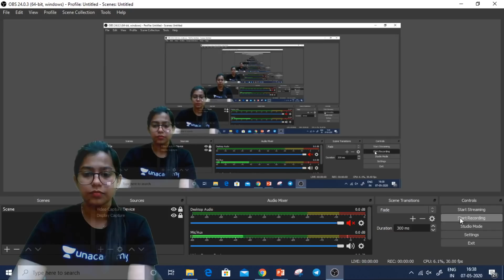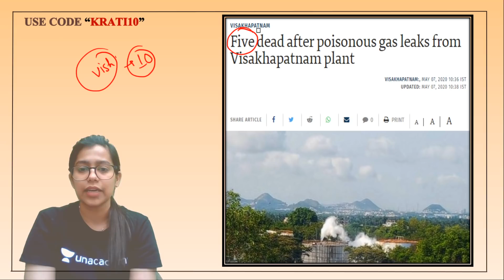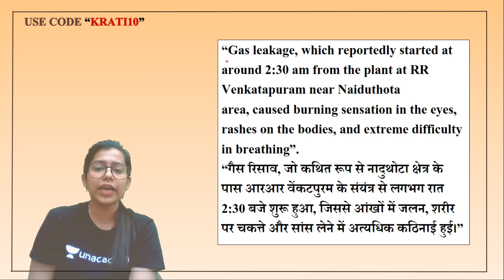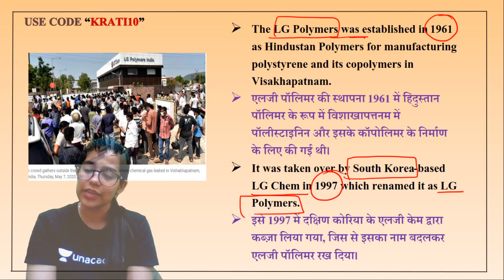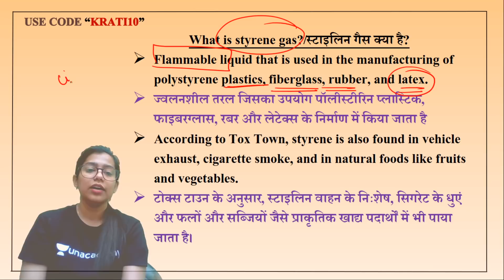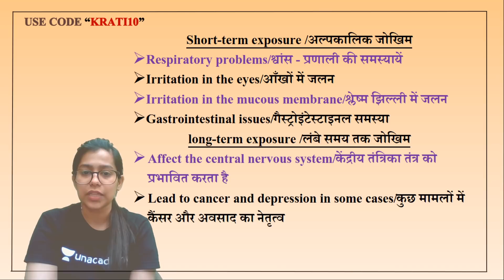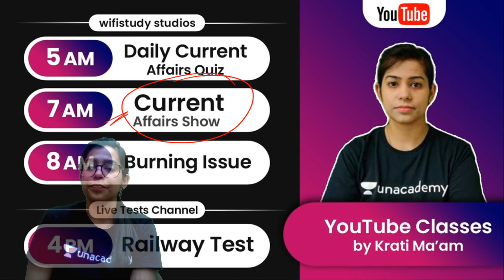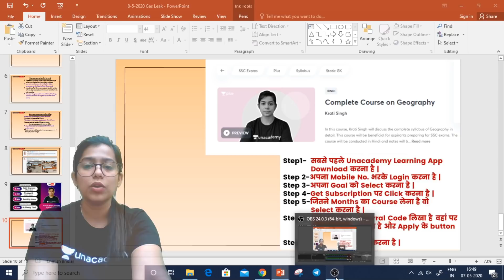Gas Leak Visakhapatnam : Vizag में गैस लीक होने से भारी तबाही | Complete Information by Krati Ma'am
✿ Morning Shows:
05:00 AM - Daily Current Affairs MCQs by Krati Ma'am
06:00 AM - GK Quiz for All Exams by Saurabh Sir
06:30 AM - GK एक नज़र by Rohit Sir
07:00 AM - Current Affairs Show by Krati Ma'am
08:00 AM - Burning Issues by Krati Ma'am
08:15 AM - The Hindu Editorial by Sandeep Sir

✿ UPSI/UPP/UPSSSC/VDO 2020 Exams:
09:00 AM - Maths by Akash Sir
09:30 AM - GK by Rohit Sir
10:00 AM - Hindi by Ganesh Sir
10:30 AM - Reasoning by Ritika Ma’am

✿ For All Competitive Exams:
12:00 PM - English by Akanksha Ma'am

✿ SSC CHSL 2019 Lockdown Series (21 Days Crash Course):
01:00 PM - English by Akanksha Ma'am
01:30 PM - Maths by Sajjan Sir
02:00 PM - Reasoning by Ritika Ma’am
02:30 PM - GK by Alok Sir

✿ Target SSC CGL 2020-21:
03:00 PM - English by Gauri Ma’am
03:30 PM - Reasoning by Ritika Ma’am
04:00 PM Maths by Prabal Sir
04:30 PM - GK by Ankit Sir

✿ RRB NTPC 2019 (CBT-1):
04:30 PM - Maths by Suresh Sir
05:30 PM - GK by Aman Sir
06:00 PM - General Science by Rohit Sir
06:30 PM - Reasoning by Ritika Ma’am

✿ RRB Group D 2019:
07:30 PM - GK by Rohit Sir
08:00 PM - Maths by Prabal Sir
08:30 PM - General Science by Aman Sir

09:00 PM - Daily Live Test by Aman Sir

✿ Lockdown Classes for All Competitive Exams:
09:30 PM - Maths by Akash Sir

1. One Subscription, Unlimited Access
2. Learn from your favorite teacher
3. Real time interaction with teacher
4. You can ask doubts in live class
5. Limited students
6. Download the videos & watch offline